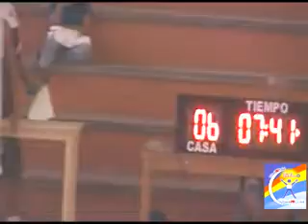20may11 1 liga zam